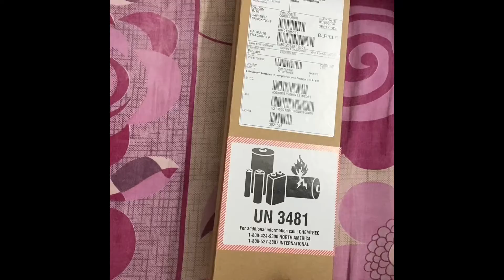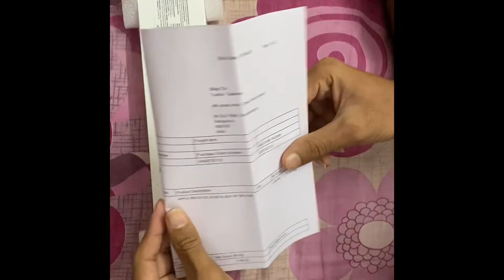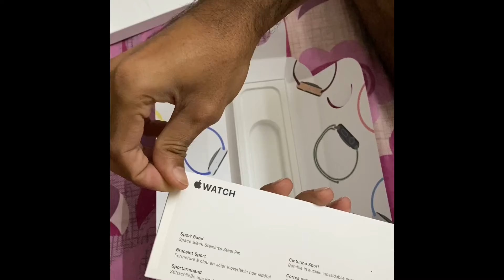Apple Watch SE (Special Edition) unboxing For Beginners in 2021.🔥🔥🔥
Apple Watch SE unboxing video.